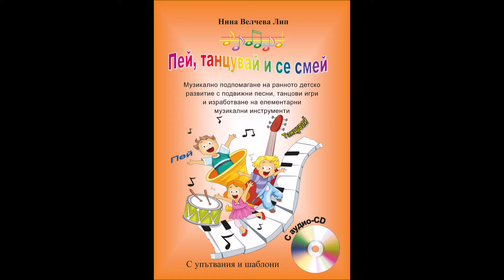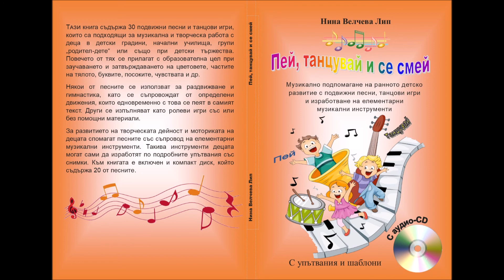Веселба в джунглата - детска песен от книгата "Пей, танцувай и се смей"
Тази детска песен е от книгата "Пей, танцувай и се смей" с автор и композитор Нина Лип. В нея се съдържат 30 подвижни песни и танцови игри, които подпомагат музикалната и творческата работа с деца в детски градини, начални училища и музикални групи.
Всички песни в книгата са с ноти, текстове и упътвания за изпълнение. В нея ще намерите и шаблони за изработване на елементарни музикални инструменти.